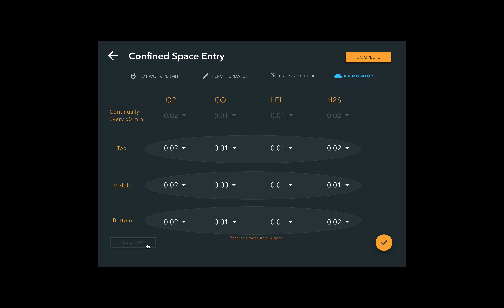How to Action Active CS Permit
TutorAlly
9207 98 Ave NW
Edmonton, AB
T6C 2C5,
Canada
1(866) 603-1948